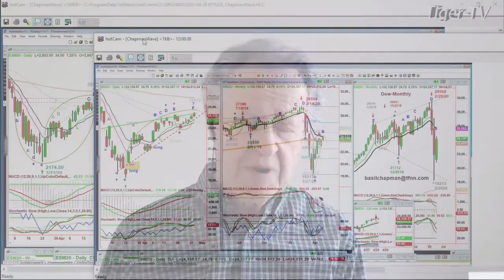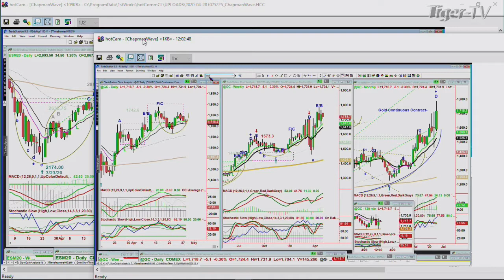April 28th, NOON Market Update on TFNN - 2020